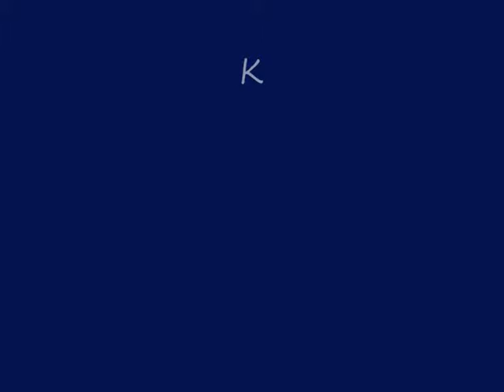Karg Weissbier 5% German Draught @ GBBF 2013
A joint review  Karg Weissbier 5% German Draught @ GBBF 2013 with MintysBeerReviews